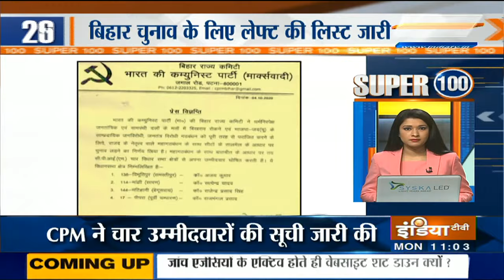Super 100: Non-Stop Superfast | October 5, 2020 | IndiaTV News